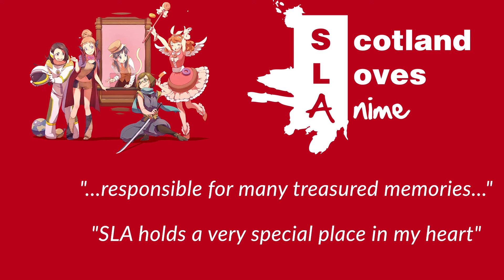Scotland Loves Anime Crowdfunder - What our supporters are saying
Don't take our word for it, read what some of Scotland Loves Anime's supporters have to say about the festival...

Not backed our Crowdfunder yet to support the cinemas that need your help? You can do so here: